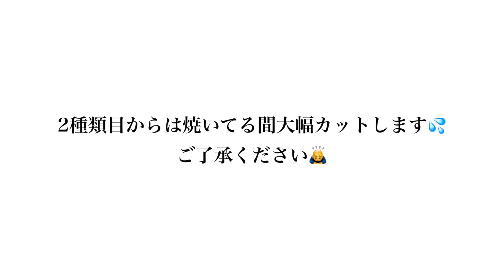【お取り寄せ人気商品】自宅で鳥幸の焼き鳥を満喫！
コロナ禍で大打撃を受けてる外食産業。そんな中、お取り寄せ商品を出している飲食店がいくつかあります。その中のひとつ、鳥幸さんの焼き鳥セット！以前から、ちょっと気になっていたので今回はこちらをお取り寄せしてみました！自宅でお店の味って、最高すぎ！

※こちらの動画は、感染予防対策をきちんととり、撮影を行なっております。

ーピースオブケイク

*･゜ﾟ･*:.｡.･.｡.:*･゜ﾟ･*:.｡.･.｡.:*･゜ﾟ･*:.｡.･.｡.:*･゜ﾟ･*

AudioTechnica AT9912
ZOOM Q2N-4K
Manfrotto MTPIXIEVO-BK
Fotopro DIGI-8300

―PIXTA
―いらすとや